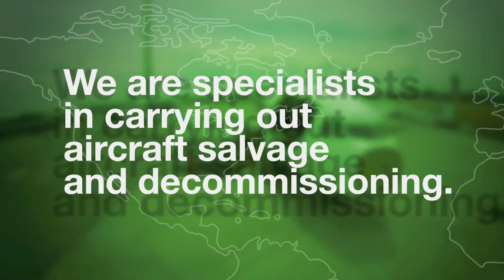Aerocycle - Avianor Dismantling of two Airbus 310 Air Transat (Summer 2013)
We are specialists in carrying out aircraft salvage and decommissioning. We have a secure and innovative approach to aircraft end of life management.